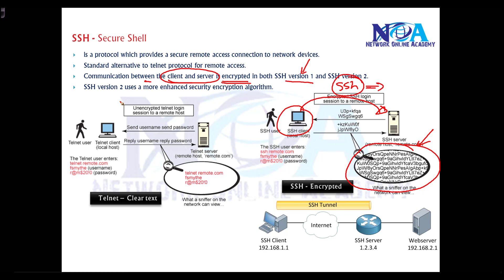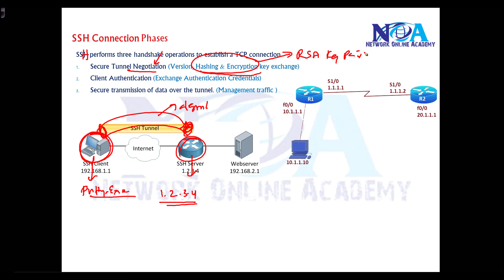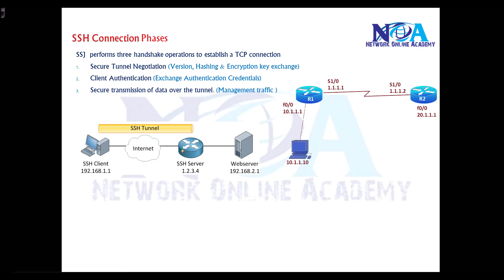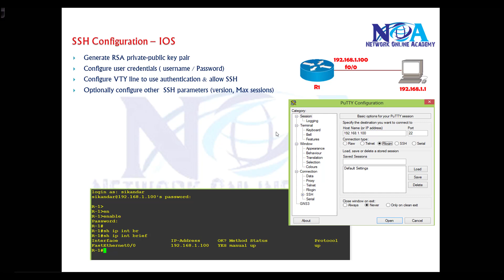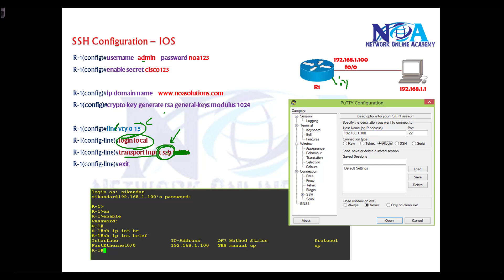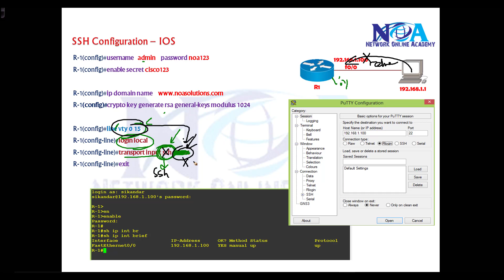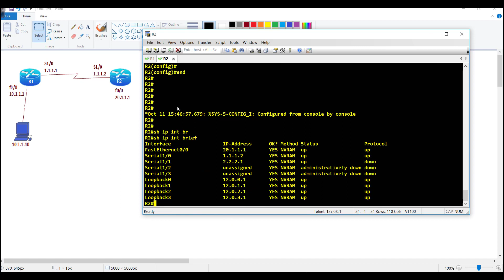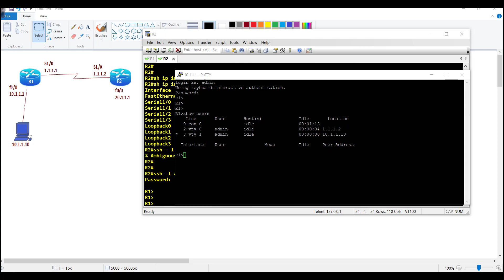"Secure Remote Access with SSH in Cisco IOS: A Comprehensive Guide"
In this video, we explore Secure Shell (SSH) in Cisco IOS, a vital protocol for secure remote access to network devices. SSH is a more secure alternative to Telnet, providing encrypted communication between the administrator and the device. Whether you're a network engineer, CCNA/CCNP aspirant, or IT professional, mastering SSH is essential for ensuring the security of network infrastructure.

What You’ll Learn in This Video:
Introduction to SSH and Why It Is Essential in Networking

Differences Between SSH and Telnet
Configuring SSH on Cisco IOS Step by Step
Key Management and Authentication Methods
Setting Up User Access and Security Measures
Verifying and Troubleshooting SSH Configuration
Best Practices for Securing Remote Access

SSH ensures data confidentiality and integrity by encrypting session traffic, preventing attackers from intercepting login credentials or commands. In this tutorial, we cover basic to advanced SSH configurations on Cisco routers and switches. By the end of this session, you will have a clear understanding of how to enable, configure, and manage SSH in Cisco IOS efficiently.

Network Engineers & Administrators
CCNA, CCNP, and Cisco Certification Candidates
IT Professionals Managing Secure Network Access
Anyone Interested in Learning Secure Remote Connectivity